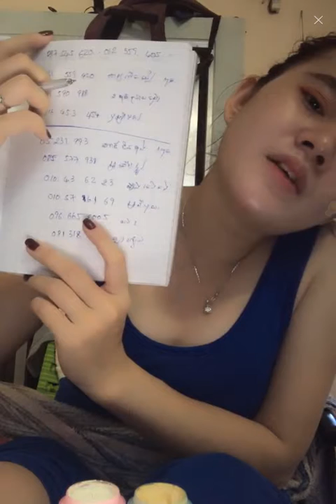bigo live video 20180712 171548 9